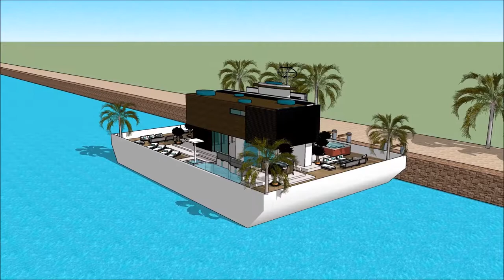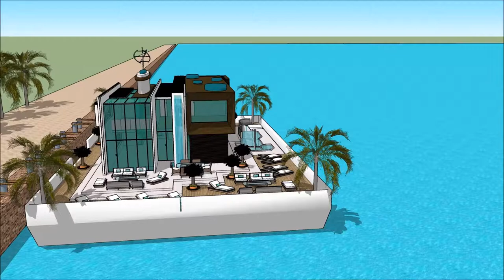United Kingdom Southampton Boat Show 2018 Yacht getaway retreat floating on water Houseboat Yacht d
The houseboatzania launching an innovative high-end luxury yacht houseboat home design potentially as a display of exhibition of the United Kingdom Southampton Boat Show 2018 Yacht getaway retreat floating on water  Houseboat Yacht d.

The collection of the Houseboatzania concept of United Kingdom Southampton Boat Show 2018 Yacht getaway retreat floating on water  Houseboat Yacht d consists of high luxury and architectural art pieces in minimalism combined with living on the waterfront of the harbour of

The houseboat yacht design has the basis to sustain living with high standards and contemporary structural design at United Kingdom Southampton Boat Show 2018 Yacht getaway retreat floating on water  Houseboat Yacht d with numerous of prospects for excessive living and celebrating the desire of life worldwide: